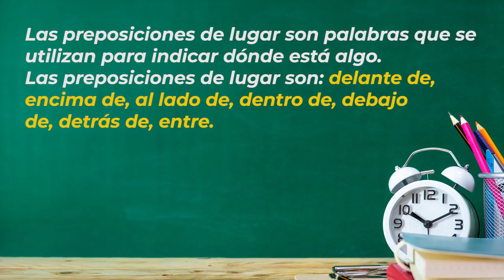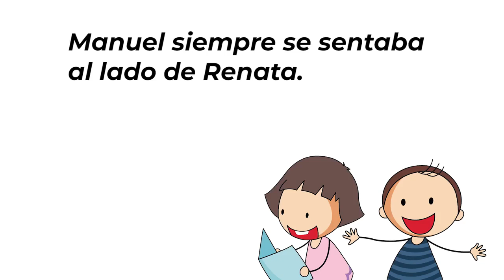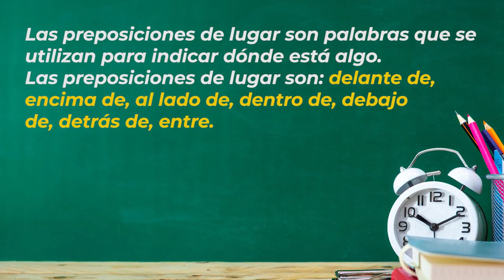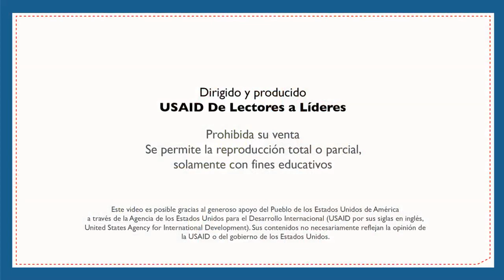Preposiciones de lugar – Segundo y Tercer Grado - Español